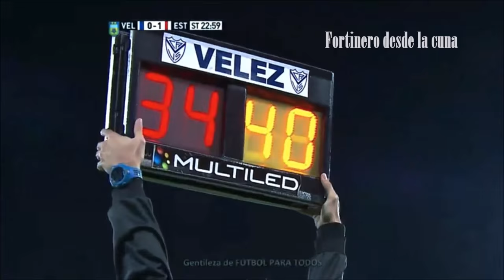Las Mejores Jugadas de Hernán Toledo | Vélez Sarsfield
Un video de las mejores jugadas de la "Joyita" que tiene Vélez.